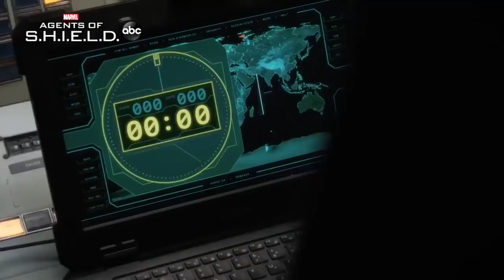Marvel's Agents of SHIELD 7x10 Sneak Peek "Stolen" (HD) Season 7 Episode 10 Sneak Peek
Marvel's Agents of SHIELD 7x10 "Stolen" Season 7 Episode 10 Sneak Peek - After Enoch’s sacrifice propelled them out of the time storm, the team arrives back in 1983 where Nathanial and Kora are hard at work building an army of hand-selected anarchist Inhumans at Afterlife. When the agents split up to cover more ground, Daisy is tasked with protecting Jiaying and is compelled to confront her mother for the first time since her death; while the others quickly learn they’ll need to face yet another supercharged former enemy in order to stop Malick on “Marvel’s Agents of S.H.I.E.L.D.,” airing Wednesday, July 29th, on ABC. Episodes can also be viewed the next day on demand and on Hulu.

Marvel's Agents of SHIELD 7x10 Sneak Peek "Stolen"
Marvel's Agents of SHIELD Season 7 Episode 10 Sneak Peek
Marvel's Agents of SHIELD 7x10 Sneak Peek "Stolen" (HD)

» Watch Marvel's Agents of SHIELD Wednesdays at 10:00pm on ABC
» Starring: Clark Gregg, Chloe Bennet, Ming-Na Wen, Elizabeth Henstridge, Iain De Caestecker